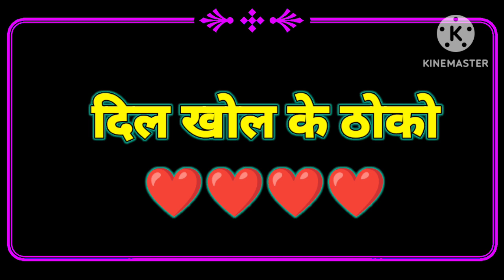06-Heeriye(Official Video)Jasleen Royal ft Arijit Singh| Dulquer Salmaan Aditya Sharma| Taani Tanvir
DEC 06, 2023
...more